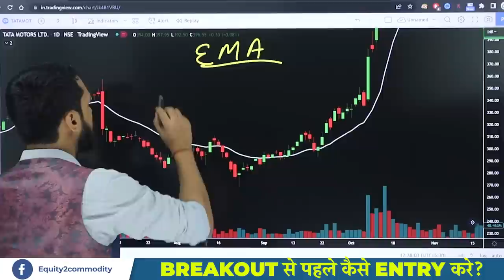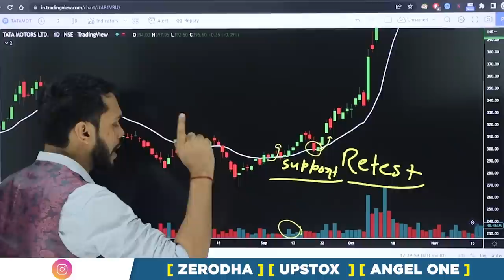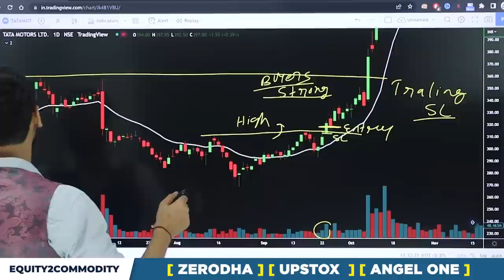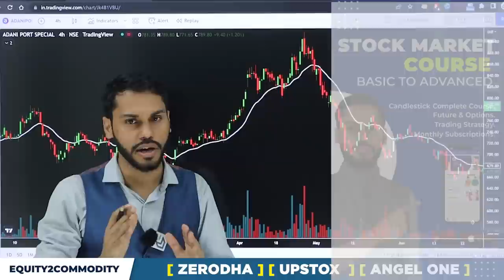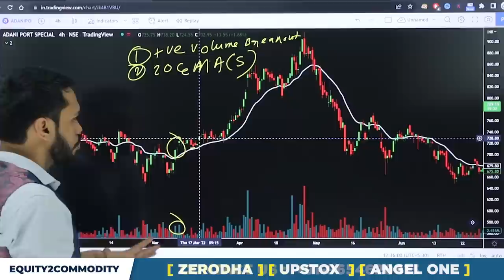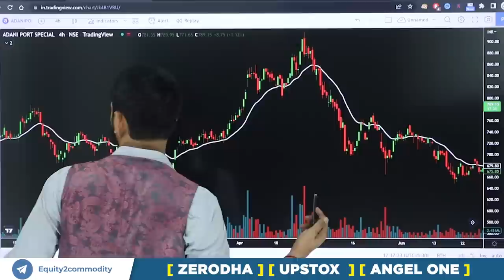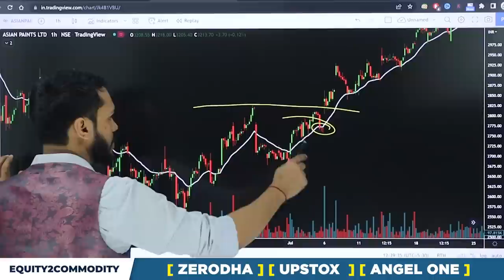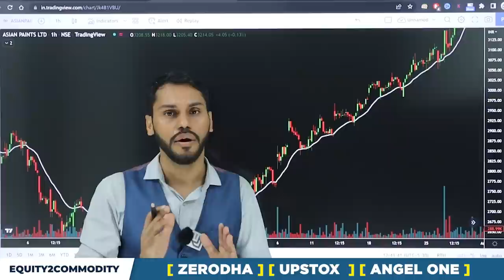BREAKOUT से पहले कैसे ENTRY करे? | HOW TO IDENTIFY BREAKOUT | BREAKOUT STRATEGY FOR INTRADAY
After Download Enter the Org Code:- fvcqr